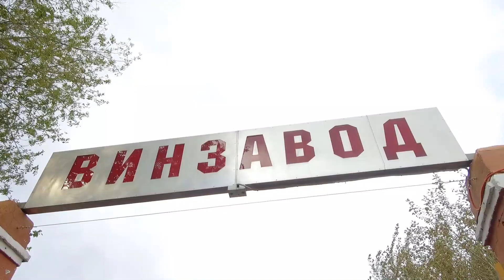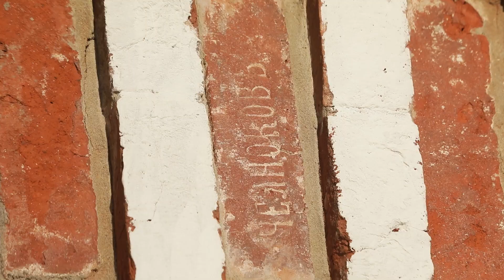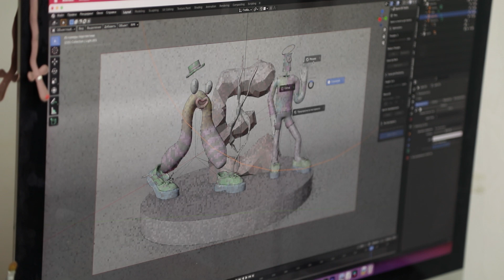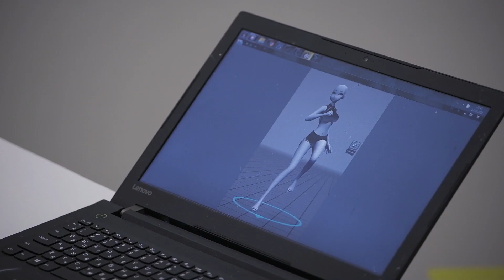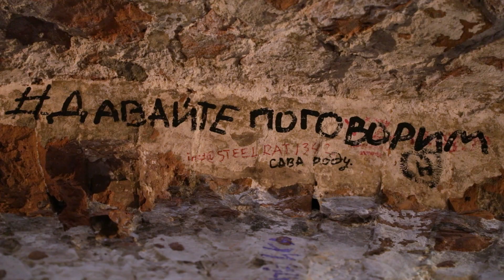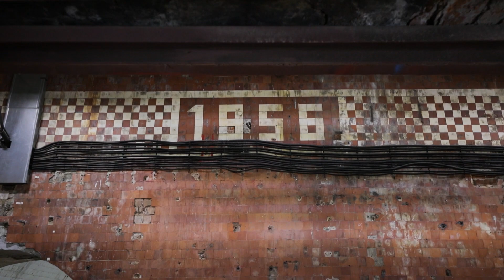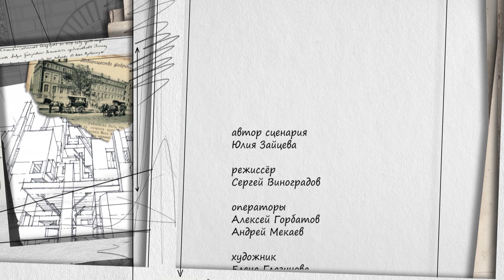Winzavod Center for Contemporary Art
Фильм про Центр современного искусства Винзавод.
Как Фабрика белых и красных вин превратилась в главный центр современного искусства России, кто превратил винные цеха в благоустроенное, комфортное творческое пространство для созидания и встречи с искусством и кто сегодня работает и живет на трерриории Винзавода.
В фильме использованы архивные фотографии и фрагменты интервью с основателем Центра современного искусства Винзавод и одноименного Фонда Софьей Троценко, руководителями стратегических направлений Фонда Ириной Саминской и Сабиной Чагиной, основателем галерее pop/of/art Сергеем Поповым, художниками Дмитрием Аске, Валерием Чтаком, Гошей Укором, Виталием Пушницким, основателем онлайн-галереи издательства Format1, главным редактором журнала "Московское наследие" Филипом Смирновым.

Фильм создан командой программы "Архи-важно", режиссер фильма: Сергей Виноградов, атвор сценария: Юлия Зайцева.